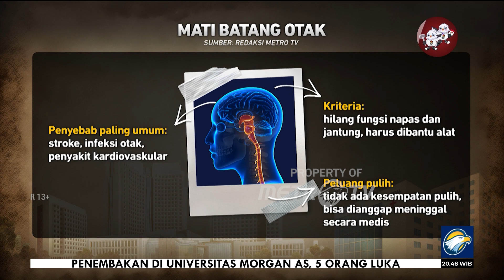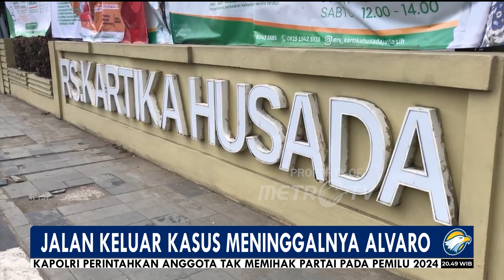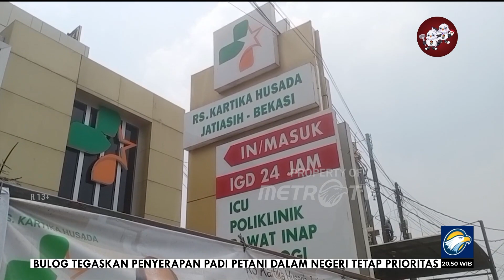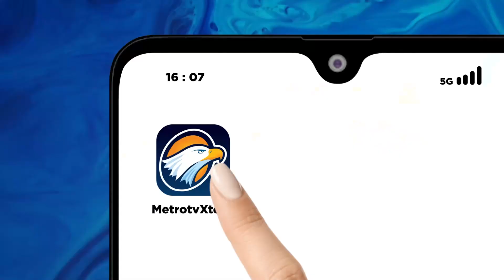Jalan Keluar Kasusnya Alvaro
MetroTV, Kasus Alvaro oprasi amandel di Rumah Sakit Kartika Usada menimbulkan, pihak operasi menegaskan dilakukan secara operasional prosedur.